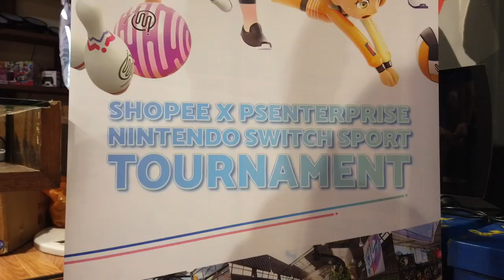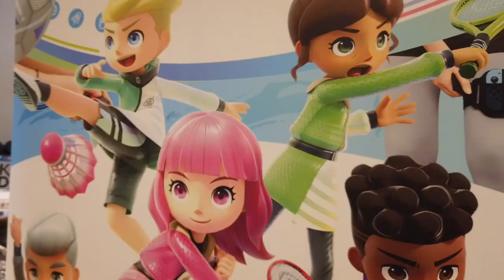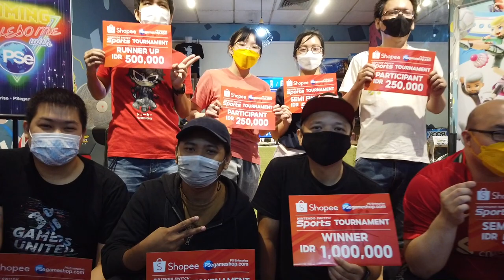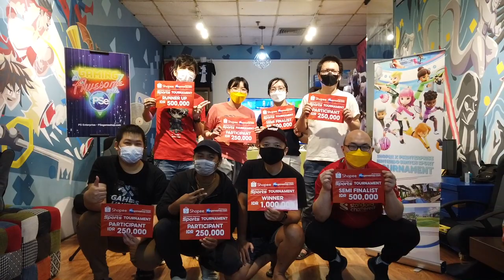Tangan Pada Pegel! Tapi Seru Banget! Shopee X PSe Nintendo Switch Sports Tournament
Turnamen seru banget nih Gamers! Nintendo Switch Sports membuat para peserta pegel-pegel tangannya dan pada keringatan, wah main game, sekaligus olahraga, plus dapat hadiah lagi.

Yuk ikuti keseruannya Gamers.
Dan sampai jumpa di Turnamen berikutnya yah!